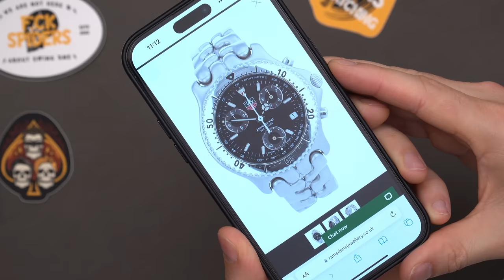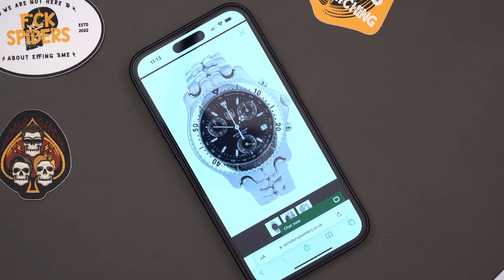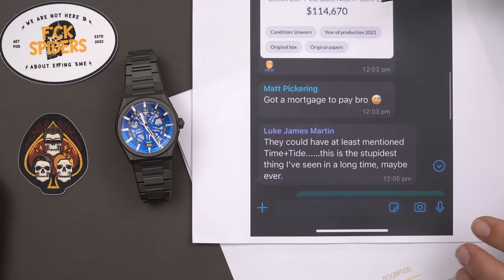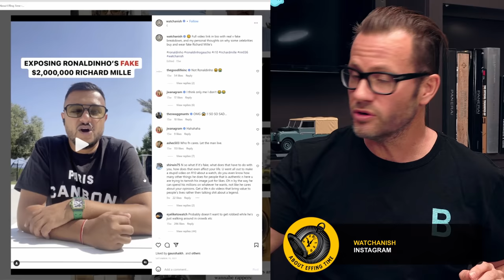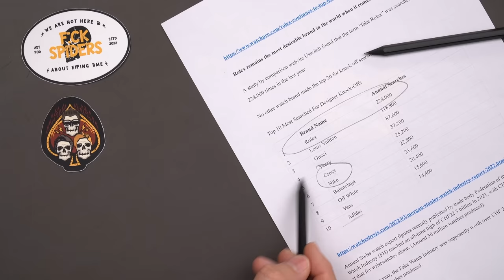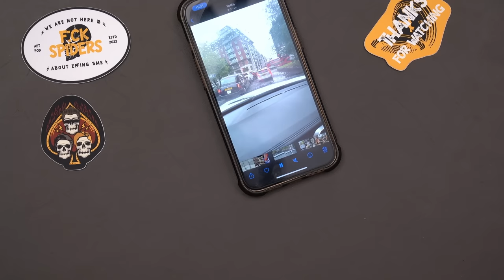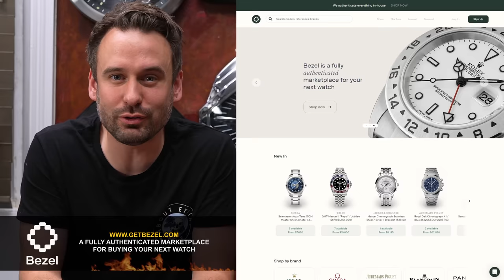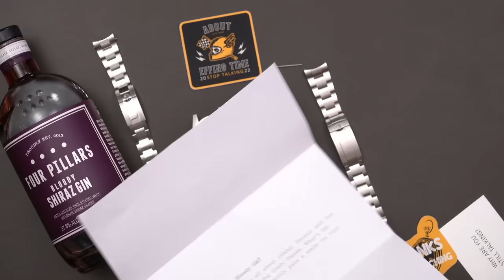All the reasons FAKE WATCHES can f**k off! - Ep 12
How to spot a fake Rolex and George opens up about being scammed for a Frankenstein Rolex Pepsi!